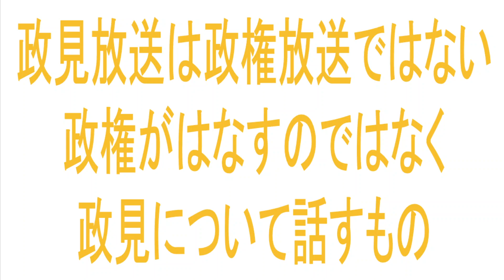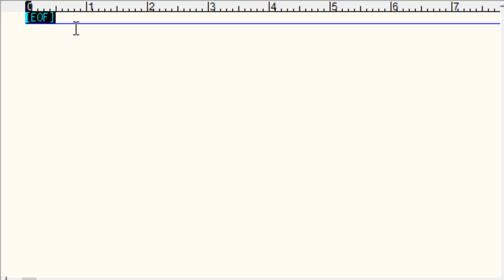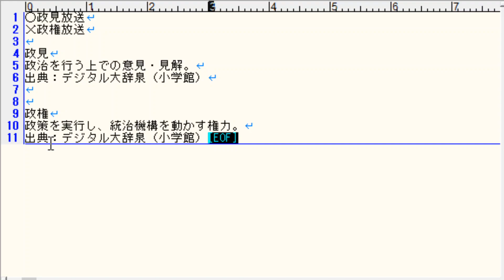政見放送は政権放送ではない政権がはなすのではなく政見について話すもの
政見放送の話をしていたら結構政権放送と誤字をしている方が多かったので意味などについて説明しています。